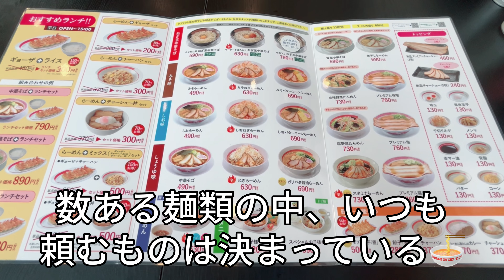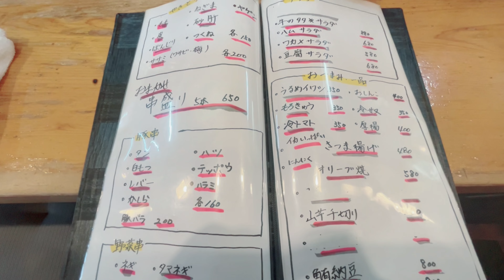【女ひとり飲み】幸楽苑でつけ麺ツマミに飲んで、大衆酒場で一人酔う。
久しぶりの幸楽苑(^o^)
メニューが若干変わっててビックリ！
二件目の地元密着居酒屋は、周りの会話を聞いてるだけでほっこりするような温かい居酒屋さんでした。